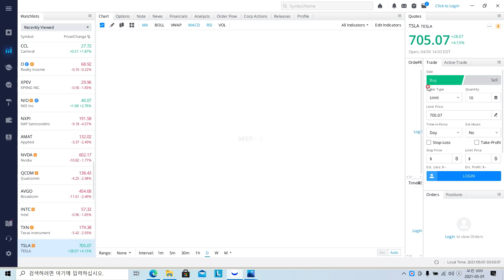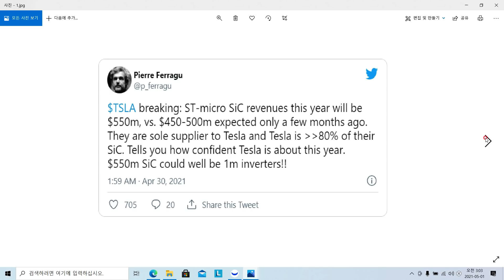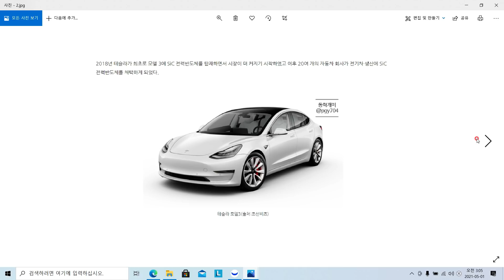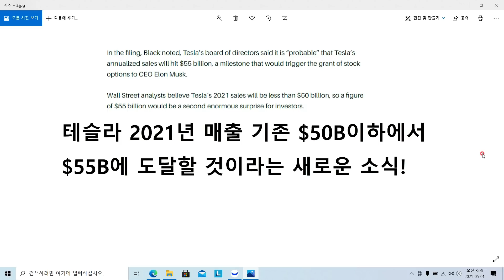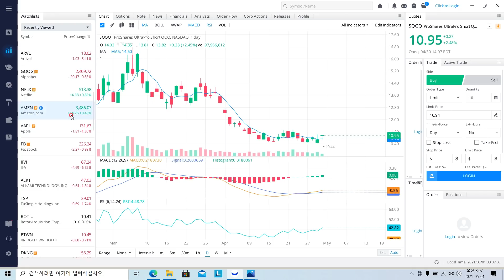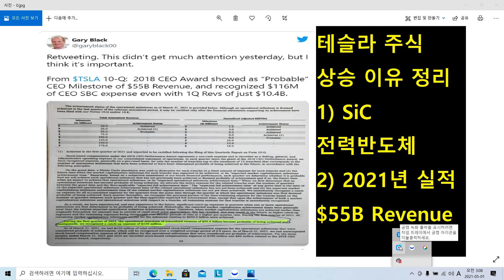테슬라 주식 상승 이유 정리, 이대로면 $1000 목표가 가능! (Feat. 니오 주식, SQQQ 주식, 팔란티어 주식) TSLA, Tesla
테슬라 주식 상승 이유 정리, 이대로면 $1000 목표가! (Feat. 니오 주식, SQQQ 주식)